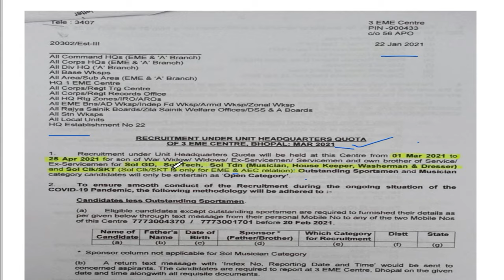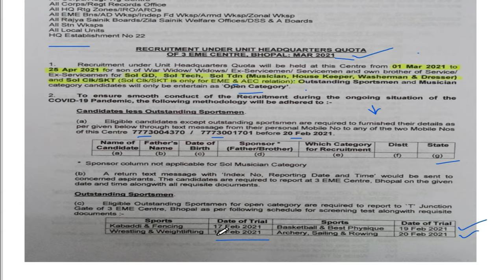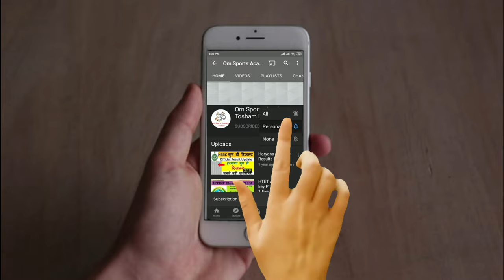3 EME Centre Bhopal Relation Bharti 2021